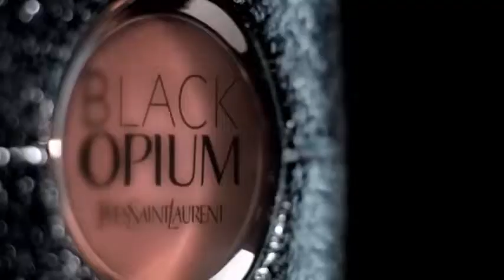BLACK OPIUM YVES SAINT LAURENT TV Spot pubblicitario 38''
BLACK OPIUM   YVES SAINT LAURENT  Official commercial spot fragrance Profumo Parfum Perfume